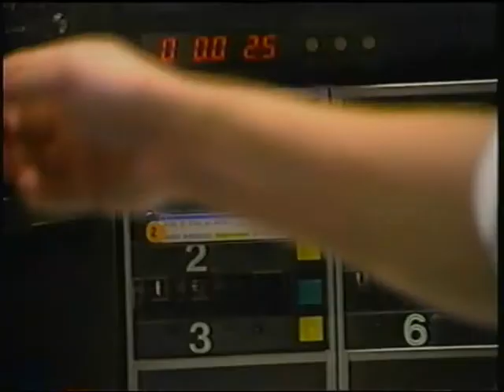STEVE ON PBS PROGRAM 1990